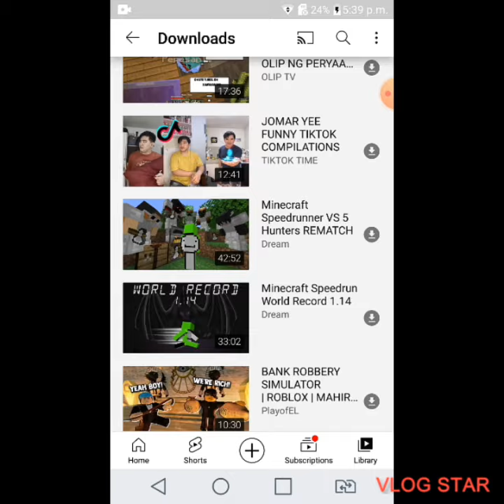driems and hacker